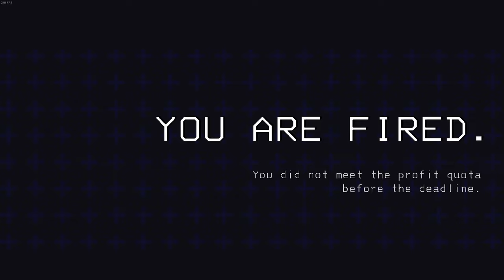Lethal Company Moments That End In Disaster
Get ready for some hilarious and disastrous moments from Lethal Company! Watch as the team faces unexpected challenges and funny mishaps in this compilation of funny moments.